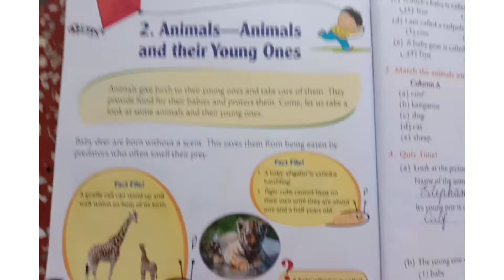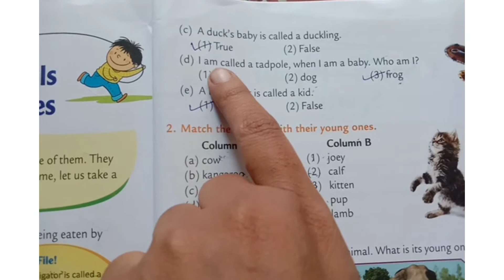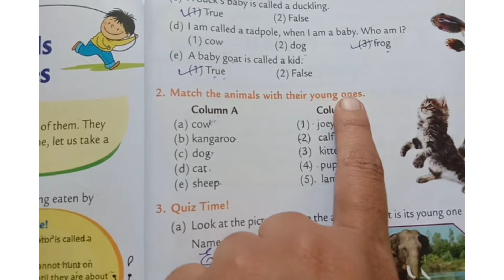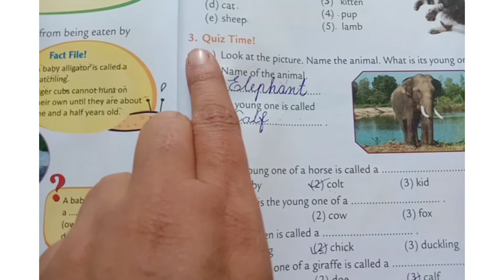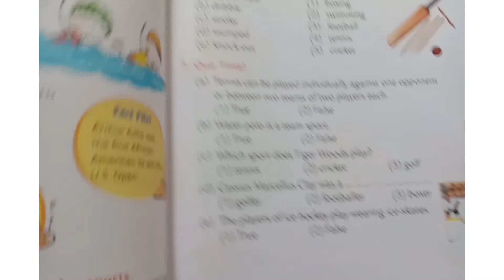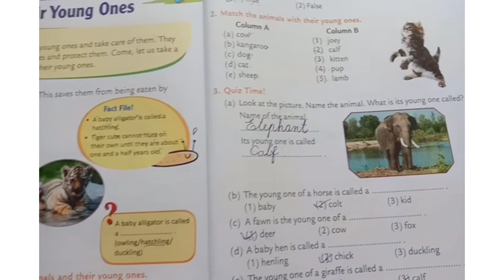August 7, 2021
STD-2 /G.K. / CH-2 EXERCISE / GEORGINA MAAM